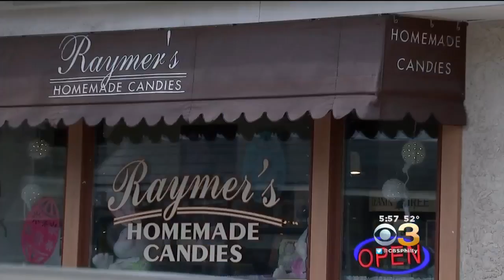Chocolate Bunny Takes Center Stage For Easter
CBS3's Vittoria Woodill reports.